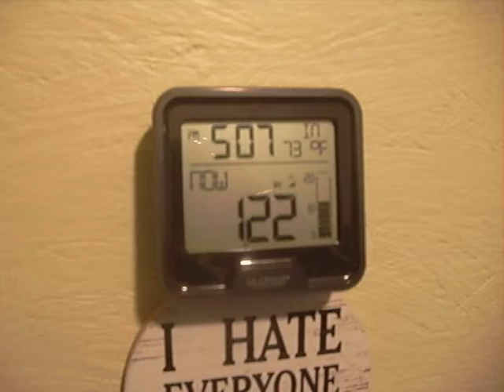505 E Elm Flood 3-30-22